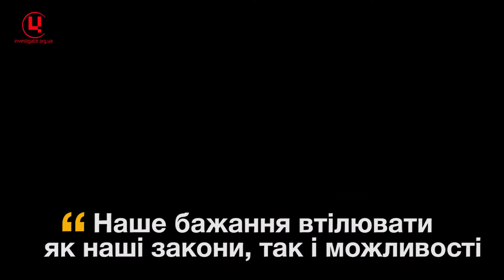США готові запроваджувати нові «кримські санкції» на підставі інформації від України